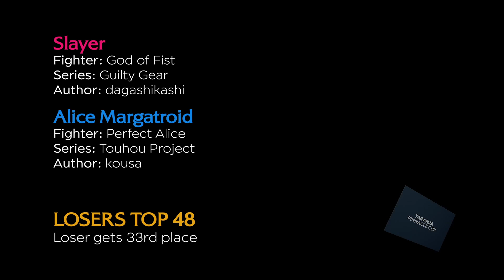Taranja Pinnacle Cup 2021 - Top 48 - Slayer (God of Fist) vs. Perfect Alice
God of Fist by dagashikashi
Perfect Alice by kousa

Volume warning (especially for earphone users): Some MUGEN character interactions may cause loud sounds; lower your volume to prevent hearing loss.

Some MUGEN interactions caused by certain characters may trigger seizures due to flickering patterns or flashing lights. If you experience any symptoms, refrain from watching fights featuring those characters.